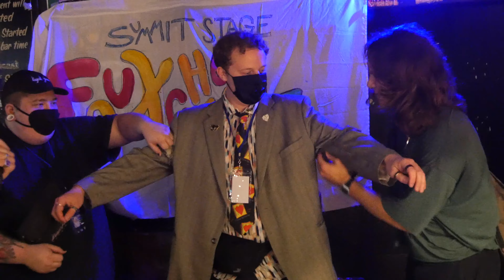Fauxchella 5 | Bowling Green, OH | Serg on the Street (2022)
Check out the Summit Shack Linktree for all our cool stuff!

This was Fauxchella 5 we tried to get in as much of the fun as possible.
fauxchella 5